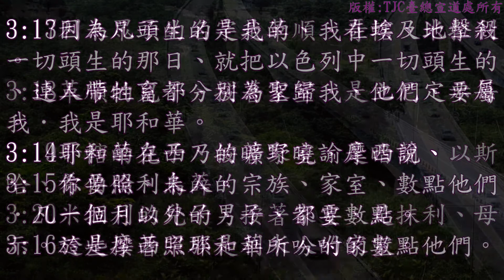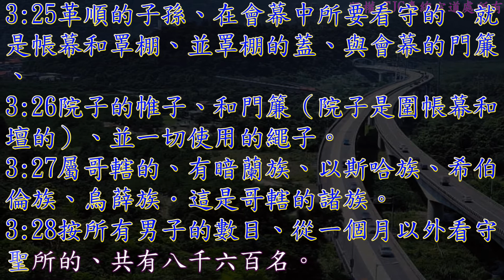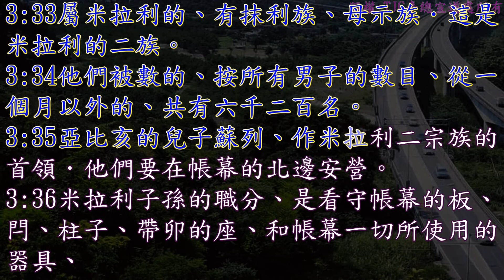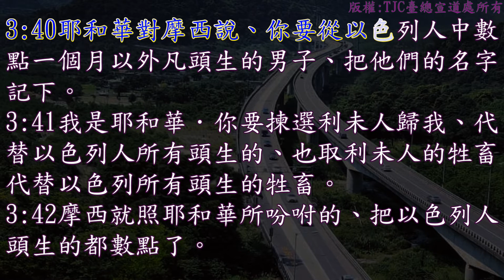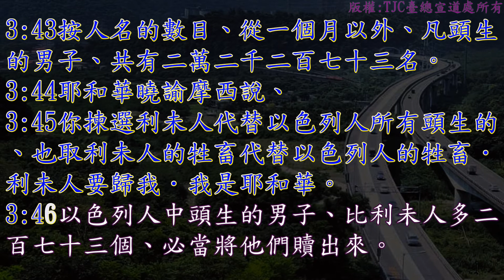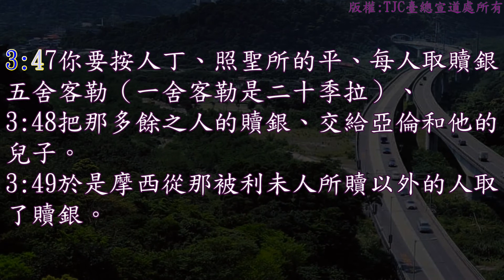民數記 03 章